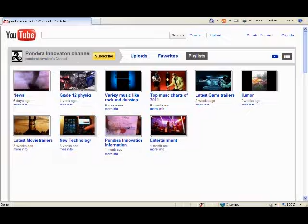Grade 12 final exam.mp4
This is a video describing how to use the free Pondera Innovation learning tube. For specifically the grade 12 final exam in Physics. The content was created in 2011 from X-kits, blue book and other published books.